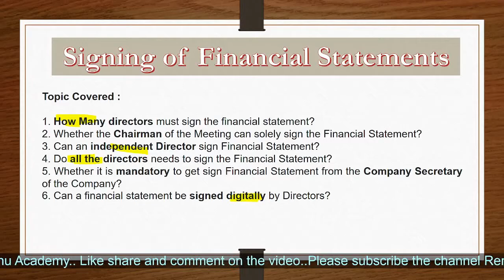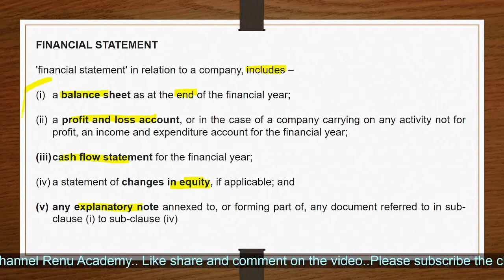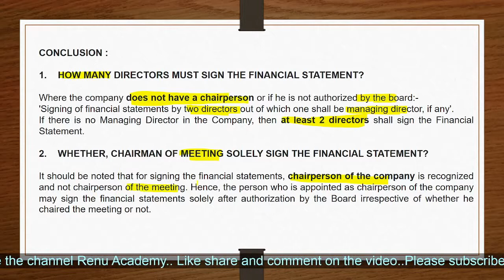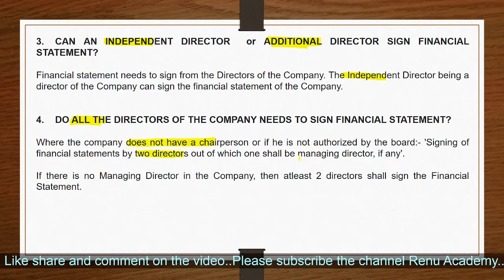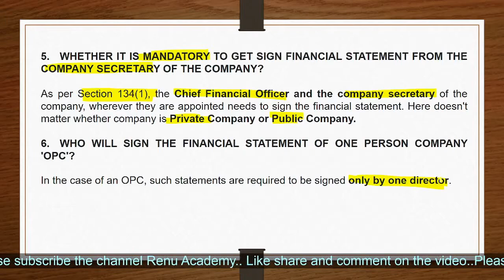Signing of Financial Statements || Financial Statement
In this video, following topics are covered:

1. How Many directors must sign the financial statement?
2. Whether the Chairman of the Meeting can solely sign the Financial Statement?
3. Can an independent Director sign Financial Statement?
4. Do all the directors needs to sign the Financial Statement?
5. Whether it is mandatory to get sign Financial Statement from the Company Secretary of the Company?
6. Can a financial statement be signed digitally by Directors?

balance sheet,financial statements,the interpretation of financial statements,personal financial statement,responsibility and penalty,income statement,multifamily financing,financial accounting,owners equity,signing of board report,signing of annual report,sec 92 of companies act 2013,annual return company law,annual return filing companies act 2013,sec 134 of companies act 2013,board report companies act 2013,financial statement as per companies act 2013,signing financial statements through video conferencing board meetings,how to voluntarily wind up a company as fte scheme is unavailable now?,non recording of video board meeting,application by company to roc for removing its name from register of companies,board meeting through ovam,board meeting through video conferencing,statement of accounts (nil assets and nil liabilities) certified by c.a.,board resolution and special resolution,learn financial ratio analysis,financial ratio analysis explained,financial ratios for dummies,financial ratios and their interpretation,financial ratios & analysis,financial analysis made easy,personal financial statement explained,personal financial statement how to fill out,personal financial statement example,multi family real estate investing,fannie mae apartment loan,investing in multifamily properties,invest in multifamily properties,accounting income statement tutorial,accounting 101 income statement